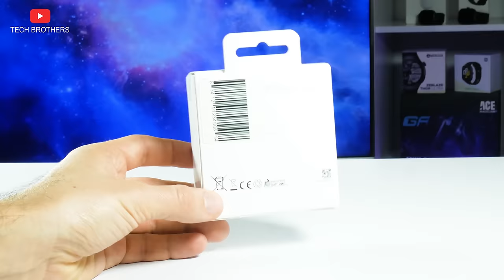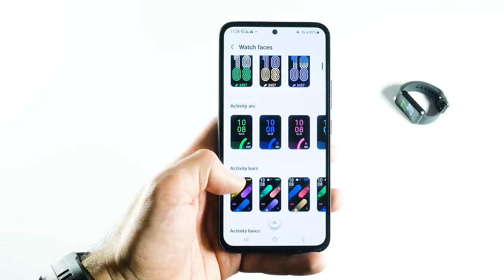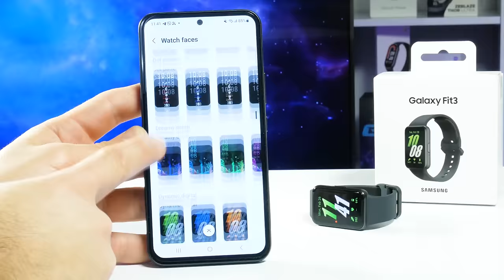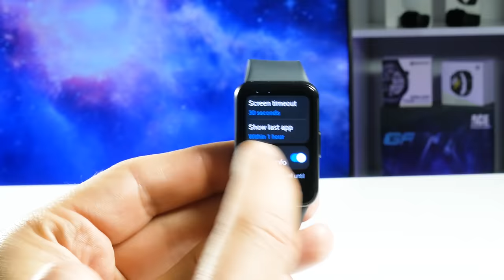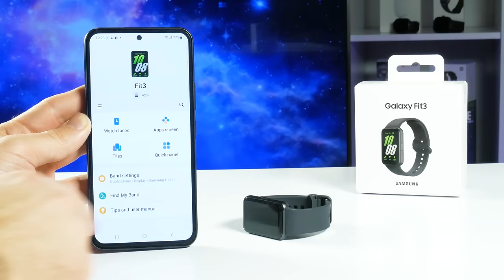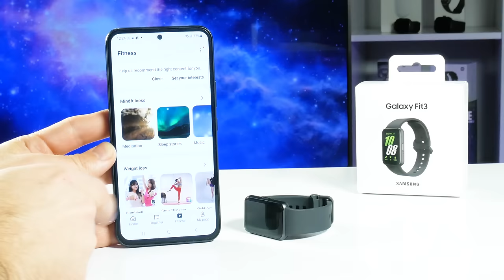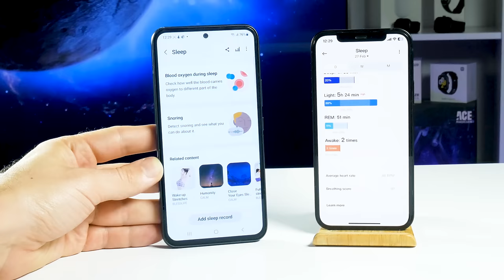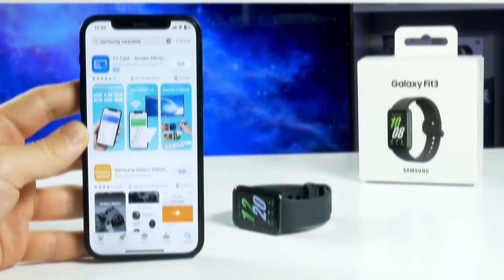Samsung Galaxy Fit3 REVIEW: It Was Worth The 4 Year Wait!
After 4 years, Samsung has released the next generation of its fitness bracelet called Galaxy Fit3. We did an unboxing and a full review of the Samsung 2024 smart band, and compared it with its main competitor Xiaomi Smart Band 8.
- Amazon

Timecodes:
00:00 - Intro
01:06 - Unboxing
01:42 - Size and Weight
02:07 - Strap
02:29 - Body
02:52 - Waterproof
03:15 - Display
03:35 - Always-On Display Mode
03:48 - Light Sensor
04:21 - OS
04:44 - Watch Faces
05:01 - Tiles
05:41 - Quick Settings Menu
06:15 - All Functions Menu
06:54 - Settings
09:00 - Pairing with Smartphone
09:50 - Samsung Wearable App
10:40 - Samsung Health App
11:07 - Heart Rate and spO2
11:49 - Sleep Monitor
12:57 - Workout Modes
14:03 - Walking Mode
14:59 - Battery
15:20 - Conclusion

Storage/Memory
RAM Size (MB): 16 MB
ROM Size (MB): 256 MB
Sensors: Accelerometer, Barometer, Gyro Sensor, Optical Heart Rate Sensor, Light Sensor
Bluetooth Version: Bluetooth v5.3
OS: FreeRTOS

Physical specification
Dimension (HxWxD): 42.9 x 28.8 x 9.9 mm

Battery
Battery Capacity (mAh, Typical): 208
Typical Usage Time: Up to 13 Days

Services and Applications
Notification Type: Vibrate

2) A Magical Journey Through Space by Leonell Cassio

HashTags for searching